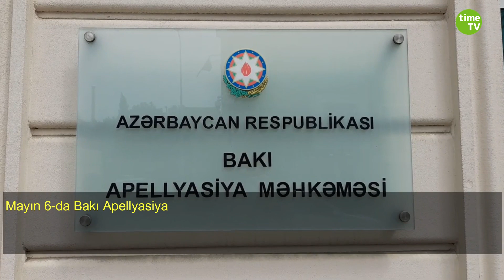"Abzas Media" işi üzrə həbs edilən 8-ci şəxs, Anar Məmmədli də həbsdə qaldı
Mayın 6-da Bakı Apellyasiya Məhkəməsində Seçkilərin Monitorinqi və Demokratiyanın Tədrisi Mərkəzinin rəhbəri Anar Məmmədlinin məhkəmə prosesi keçirilib. Xətai Rayon məhkəməsinin qərarından və digər məsələlər üzrə verilmiş şikayət təmin edilməyib. Aprelin 30-da Anar Məmmədliyə qarşı Cinayət Məcəlləsinin 206.3.2 maddəsi (qaçaqmalçılıq- qabaqcadan əlbir olan bir qrup şəxs tərəfindən törədildikdə) ilə ittiham irəli sürülüb.

Anar Məmmədli aprelin 29-da “Abzas Media” nəşrinin əməkdaşlarına qarşı qaldırılan cinayət işi üzrə saxlanılıb. Onun evində və paralel olaraq atasının evində axtarış aparılıb.

Hazırda Anar Məmmədli də daxil olmaqla, “Abzas Media” işi üzrə 8 nəfər saxlanılıb.

Time TV Azərbaijan kanalına abunə olmağı unutmayın!
TƏRƏFSİZ, AMMA ƏDALƏTLİ İNFORMASİYA!